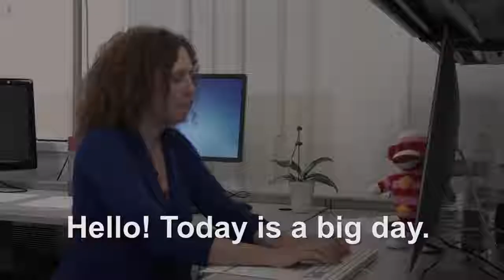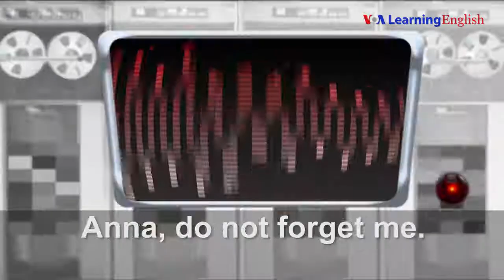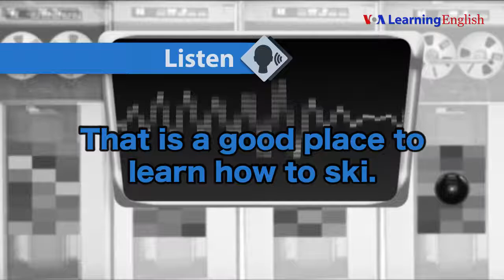Lesson 08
Credit : VOA Learning English